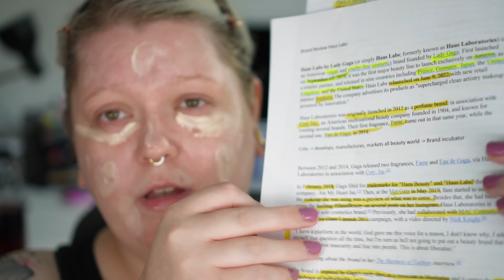#5 BRAND REVIEW: HAUS LABS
Diving deep into the history and products of Lady Gaga's Brand Haus Labs!